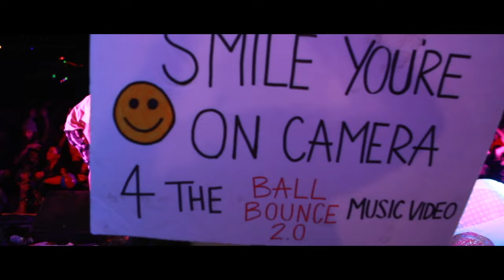BALL BOUNCE 2.0 - LARDI B X 23CUPS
Performed by: Lardi B and 23cups
Written by: Lardi B, 23cups, Shaggy 2 Dope
Produced, Mixed, and Mastered by: Dielog
Filmed and Edited by: Matthew Sutton
Location: The Gathering of The Juggalos , Thornville Ohio